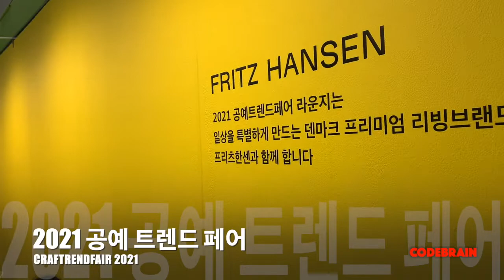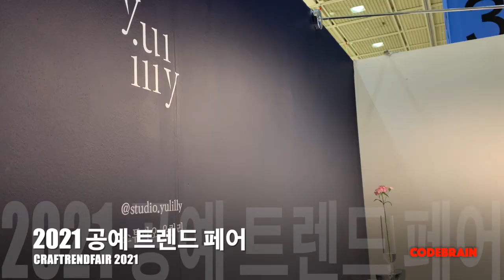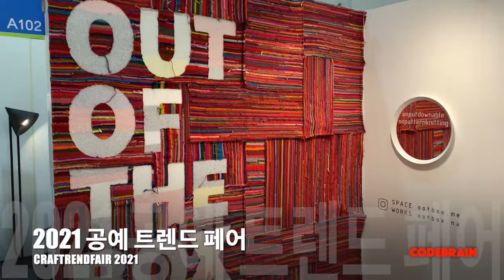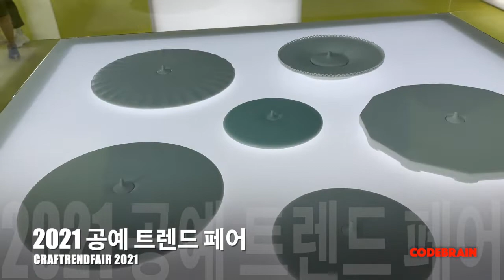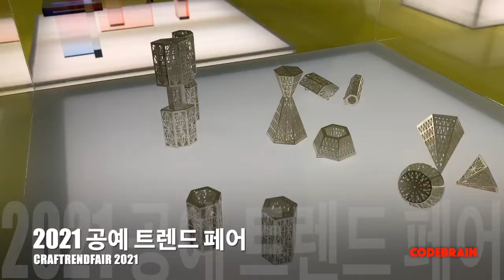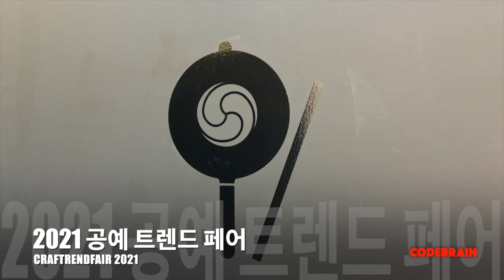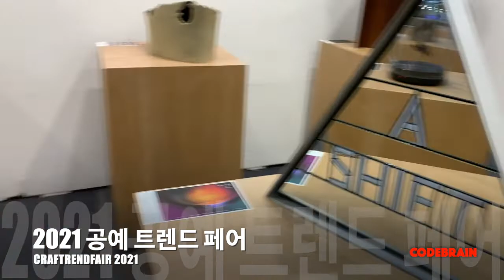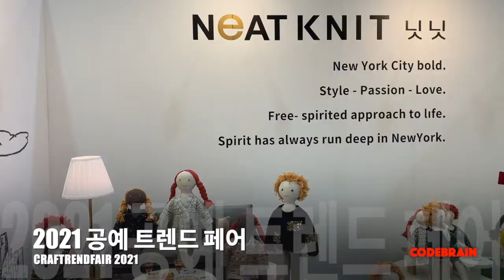풀영상으로 보는 2021공예트렌드페어 리뷰, 2022년 공예트렌드페어에서 만나요! 2021 Craft Trend Fair Review, see you at the 2022 CTF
풀영상으로 보는 2021 공예트렌드페어 리뷰, 2022년 공예트렌트페어에서 다시 만나요!
2021 Craft Trend Fair Review in full video, see you at the 2022 Craft Trend Fair